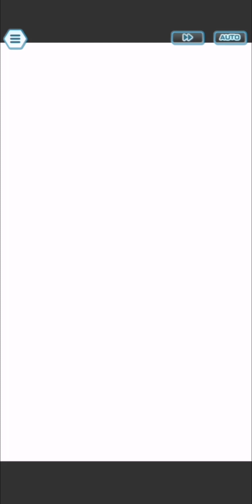Pokemon Masters EX VS Neo Champions Bede, Hop and Marnie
The 3 rivals from Sword and Shield are the Galarian Neo Champions and they have the 3 Legendary Galarian Birds on their side